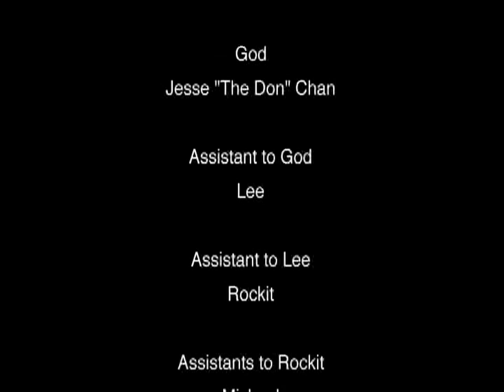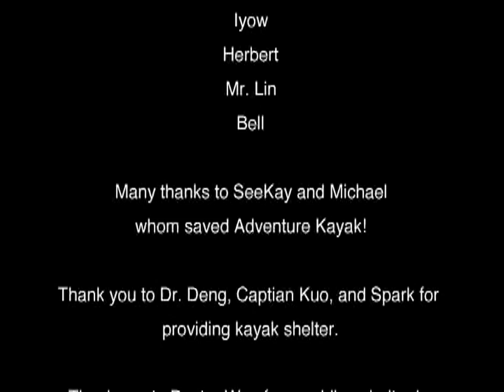Adventure Kayak - The Movie 720p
The first kayak movie ever made in Taiwan, April 2000. Put-in = 222. Take out = Wa Wa Gu Falls. River = Lee Wu River, Wu Li, Taipei County, Taiwan. Rockit is the first dog to ever kayak in Taiwan.